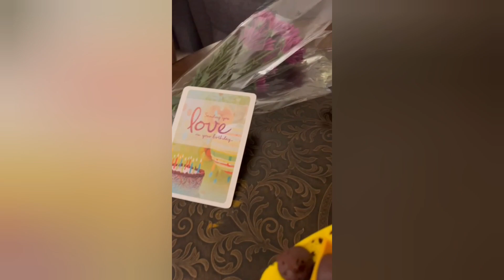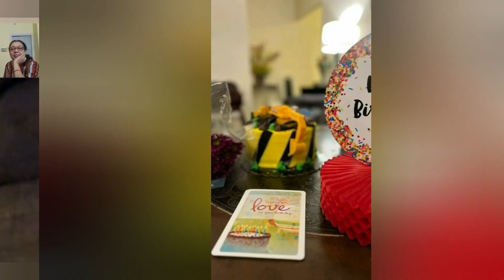After Marriage patidev ka 1st Birthday kaise ??🤔kaise celebrate Kiya😍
✨️Hey, life partner... little birthday surprise for you❤️🥰
The first time of any event is of great significance, even though we are far apart. I'm grateful to God almighty to bring such wonderful friends in my life who are no different from family and who made these small moments very memorable.💕